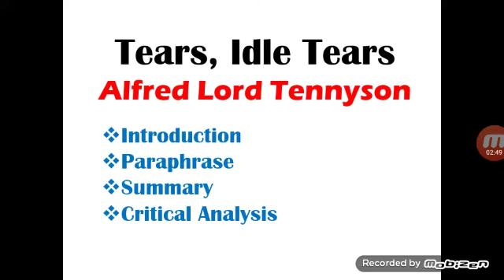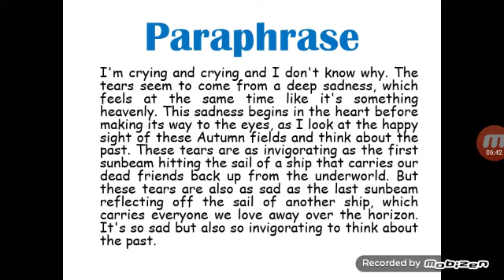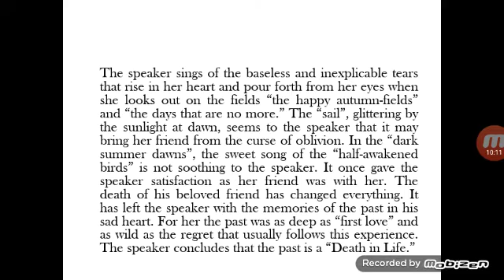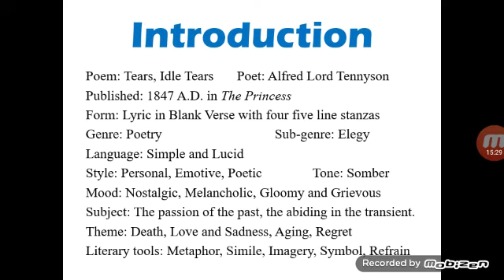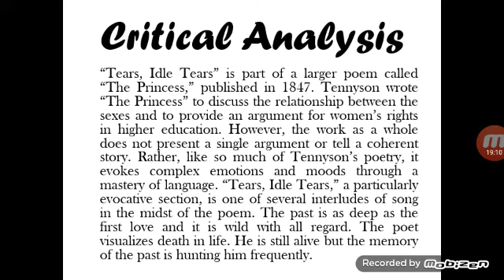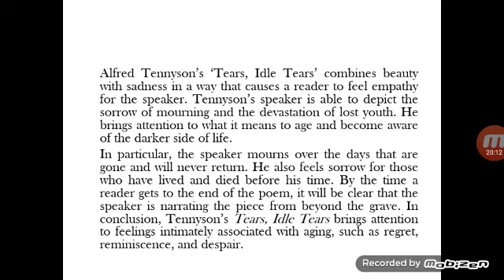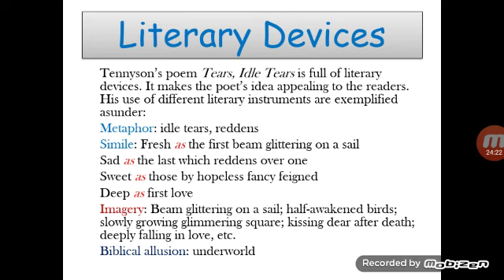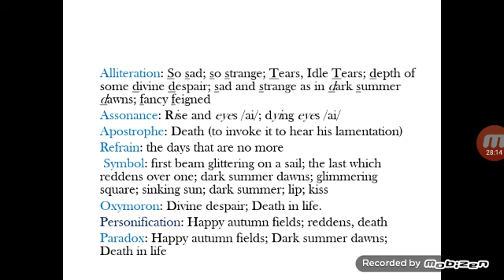Tears, Idle Tears || Poem by Lord Tennyson || Paraphrase, Summary, Critical Analysis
The days are gone, it's worthless to wish them they were with you now.